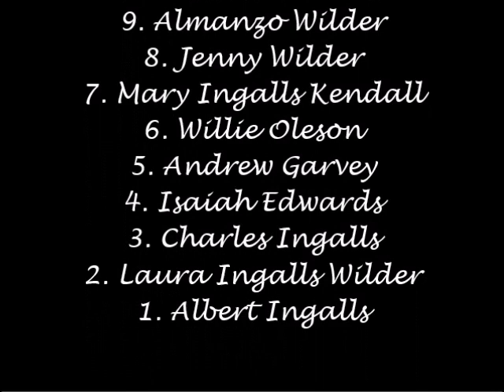My Top 10 Characters in Little House on the Prairie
This video about my top 10 best character in Little House on the Prairie.
1.Albert Ingalls
2. Laura Ingalls Wilder
3. Charles Ingalls
4. Isaiah Edwards
5. Andrew Garvey
6. Willie Oleson
7. Mary Ingalls Kendall
8. Jenny Wilder
9. Almanzo Wilder
10. Adam Kendall